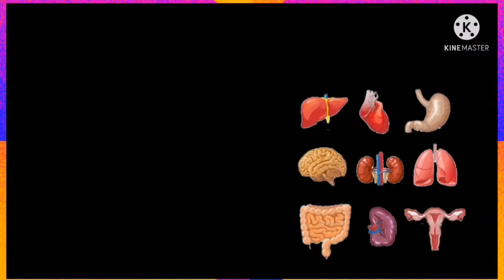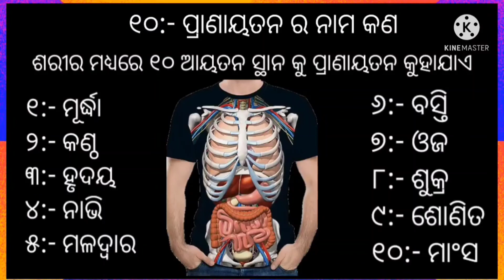Human part of body । part of human body system । 10 ପ୍ରାଣାୟତନ ର ନାମ କଣ । Baidya Jiban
ଏହି ଆଲେଚନା ଚରକ ସଂହିତା ରୁ ସଂଗ୍ରହ କରାଯାଇଅଛି । ଆପଣ ଜଦି ଆହୁରି ଅଧିକ ଜାଣିବାକୁ ଚାହାନ୍ତି ତେବେ ଆପଣ ଚରକ ସଂହିତା ପଢନ୍ତୁ ।

ଅନ୍ୟାନ୍ୟ ଭିଡିଓ ତଲେଥିବା ଲିକ୍ ରେ ଦେଖିପାରିବେ ।

କେଉଁ ଖାଦ୍ୟରେ କେଉଁ ଭିଟାମିନ୍,ପ୍ରୋଟିନ, କେତେପରିମାଣରେ ଥାଏ ବା ଭିଟାମିନ୍ ଜାତିୟ ଖାଦ୍ୟ ବିଷୟରେ ଯାଣିବା ପାଇଁ ଏହି ଭିଡିଓ ଦେଖନ୍ତୁ ।